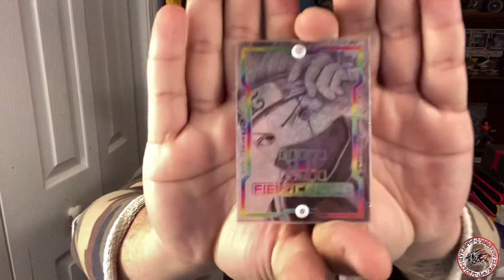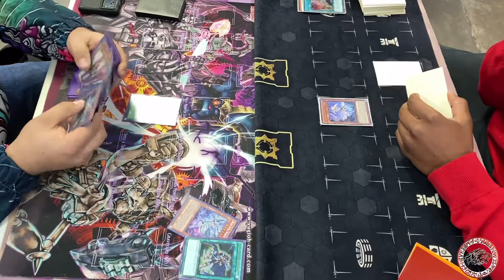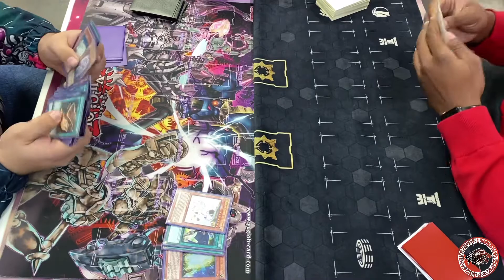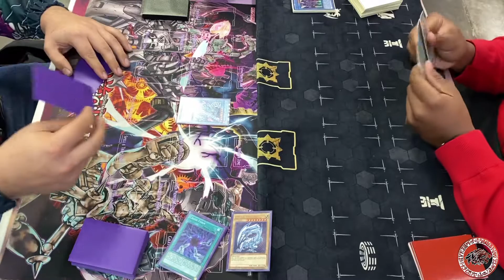YuGiOh Blue Eyes Mirror Match! Blue Eyes First Place! Elite Savij!!!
Hey guys this is the mirror match between scales and Cantu lmk what y’all think!

Blue Eyes Deck Profile!!

Shaquile Martinez- TDT Gaming
Don’t forget to hit the Token Man up! That’s Shaquile Martinez he has some of the best tokens I’ve ever seen. Including sleeves, pins and field center!!!

Alexander James- Rubicon Laser Designs
Hit him up for all your wooden deck boxes needs. Metal or Wooden Field Centers as well!